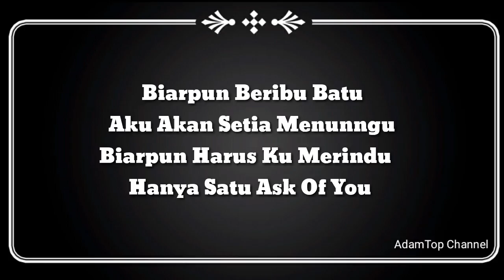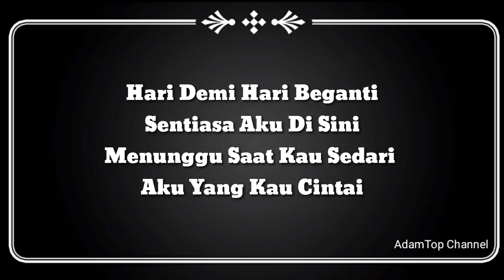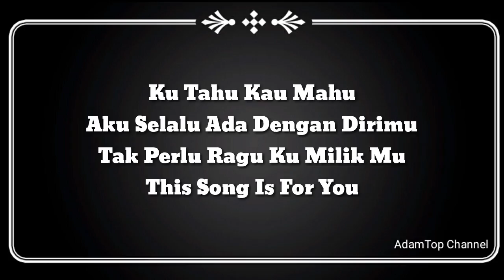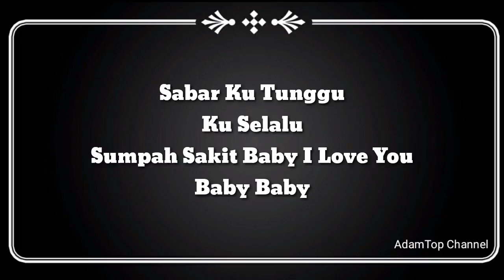(Lirik Video) Jangan - Aziz Harun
Please let me know if you have another request for other song...